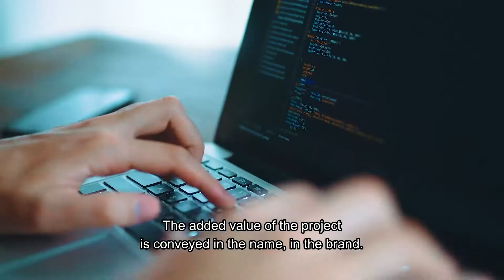IO.ENERGY closing event (video 8)